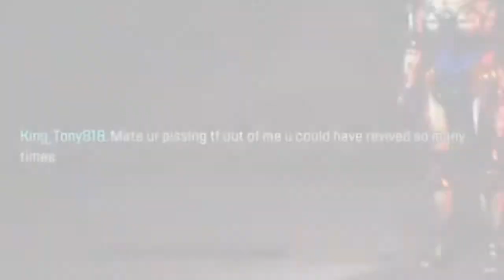Rage Legend - Apex Legends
Hey guys my name is Tony, and today i have some Apex Legends for you guys, i hope yo enjoy todays video, please remember to subscribe, leave a like and turn on your bell notifications so we can be on this journey together. Well that's all the time I have for today, remember to live your life cause its worth it.